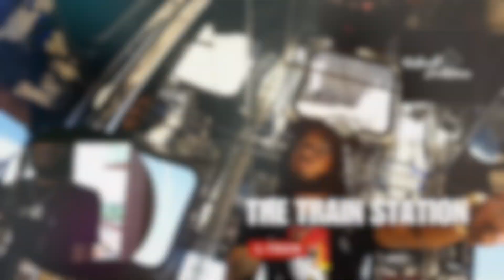Nick Nittoli - Charlie Sheen (Official Music Video) Reaction | Trainonthetracc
My First Reaction to Nick Nittoli - Charlie Sheen (Official Video)! 🔥
Ain't No Party Like A Charlie Sheen Party!🎉🍻❄️
Video Made by Trainonthetracc